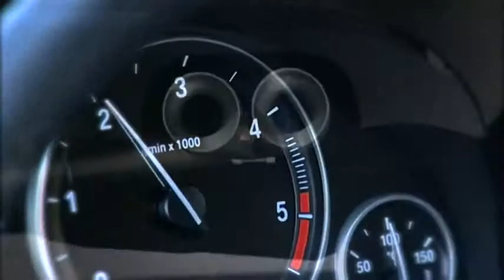Echappement Raggazon - Bmw X3 F25 2.0d (Tekkauto.com)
Silencieux arrière duplex en inox g/d avec 2 sorties rondes Sport Line 80 mm décalées -